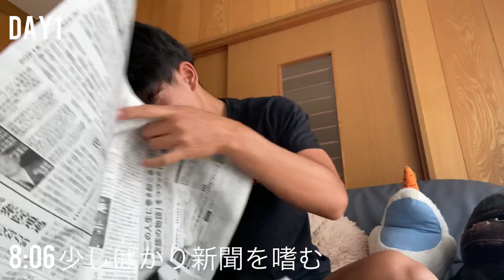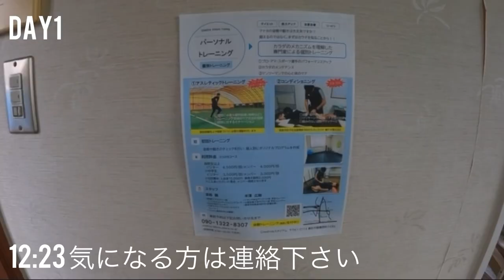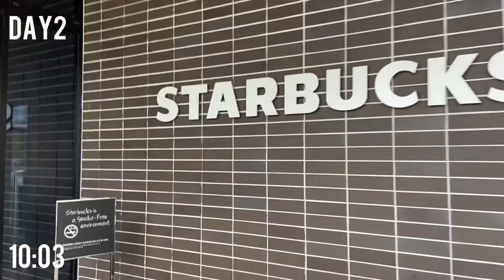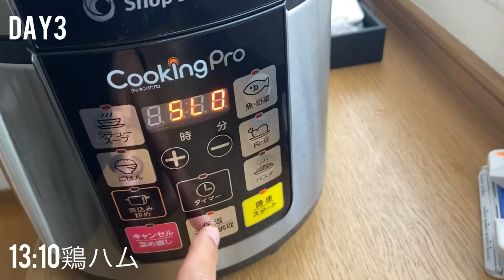【Vlog#43】プロサッカー選手を目指す22歳平日ルーティン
検索はともに　yuta29_n  又は　中野優太

通っているパーソナルトレーニング↓
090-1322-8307  渡部剛　トレーナー
〒761-0113
香川県高松市屋島西町2490

サッカー選手＃大学サッカー#スパイク#おひさま#乃木坂46#studyvlog#現役大学サッカー選手#食事＃FBLOG